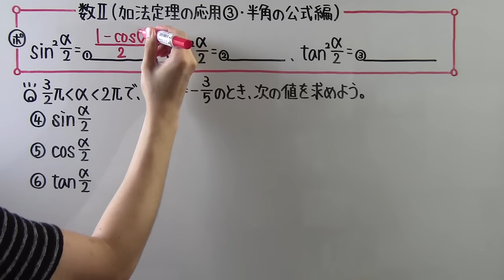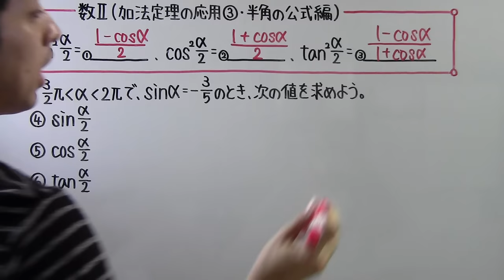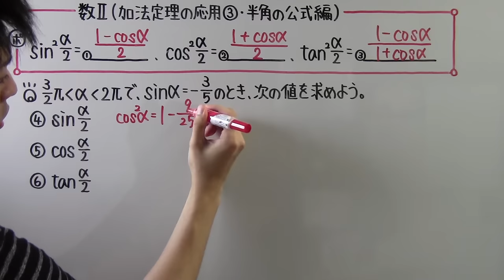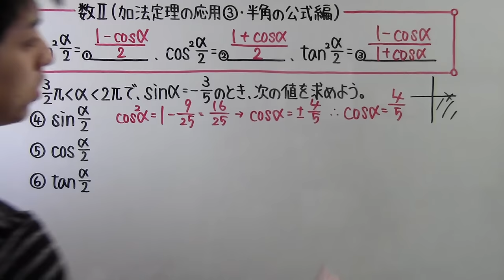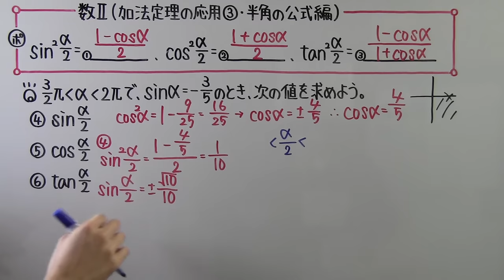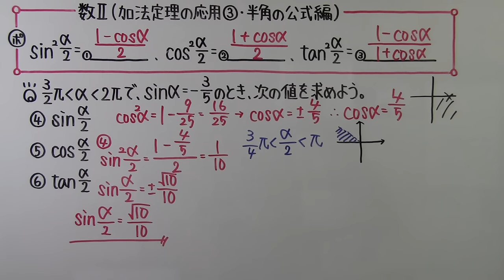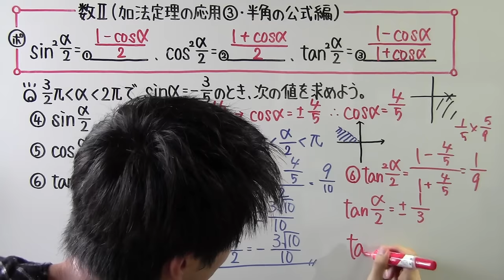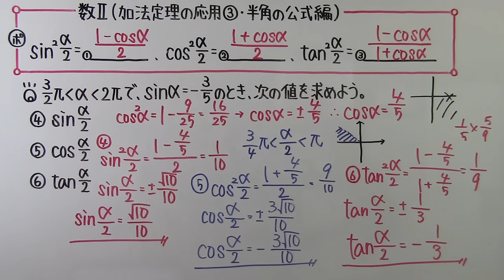【高校数学】 数Ⅱ－１１３ 加法定理の応用③・半角の公式編